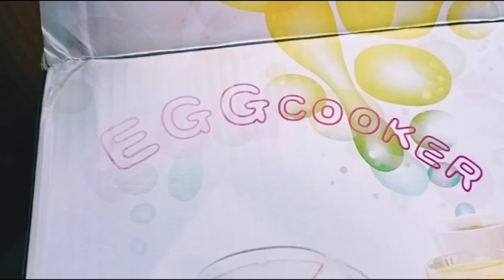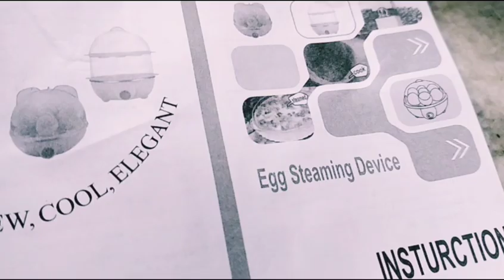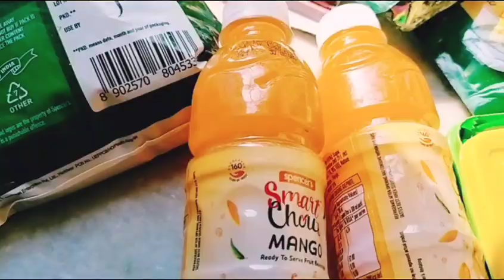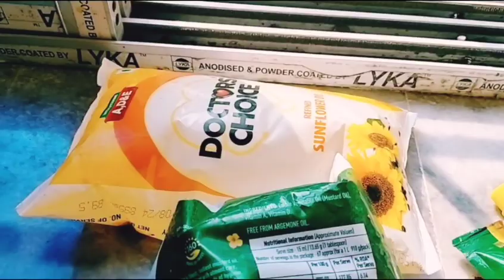কি এমন জিনিস যেটার জন্য অধীর আগ্রহে অপেক্ষা করছিলাম?? দাম কত?? ।। Meesho kitchen gadget।। Review।।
কি এমন জিনিস যেটার জন্য অপেক্ষা করছিলাম???
দাম কত???
Meesho kitchen gadget
price and all details
review